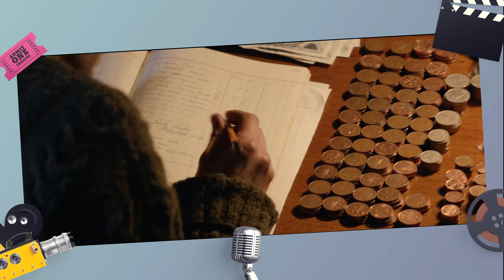L'Avant-Séance #8 - Pride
Cet épisode d'Avant-Séance est un peu à part : c'est une collaboration avec Simonæ, pour la sortie d'un article sur la grève des mineurs de 84 et LGSM, à l'occasion des 4 ans du film Pride.

MES SOURCES

TATE T. et LGSM, Pride: The Unlikely Story of the True Heroes of the Miner’s Strike, John Blake Publishing, 10 août 2017.

ARCHUS M., « Why I made a romcom about gay activists and striking miners », The Guardian, 21 mai 2014. Disponible en ligne (en anglais)

WILSON C. « Dear Love of Comrades: The Politics of Lesbians and Gays Support the Miners », rs21, 21 septembre 2014. Disponible en ligne (en anglais)

GOODSPEED R., « Pride – The True Story », LeftUnity, 3 octobre 2014. Disponible en ligne (en anglais)

Vous pouvez me soutenir en regardant une publicité ou avec un don sur uTip